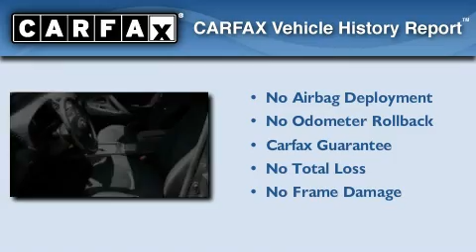2007 Toyota Camry Escondido CA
Year : 2007

 Make : Toyota

 Model : Camry

 Engine : 3.5L 6 cyl.

 Trans . : Automatic

 Exterior : Magnetic Gray Metallic

 Miles : 49,403

 Interior : Black

 5910 Mission Gorge Rd

 2007 Toyota Camry San Diego CA